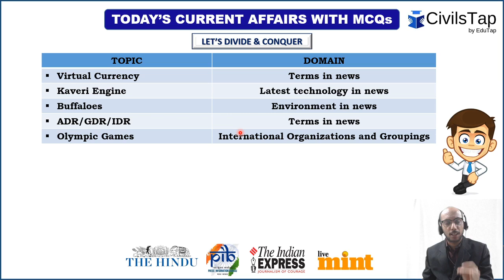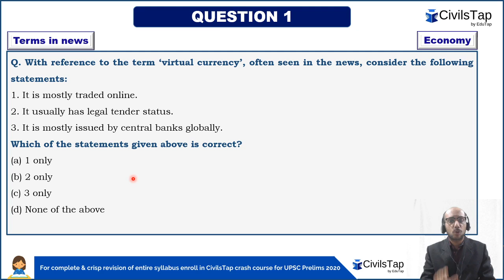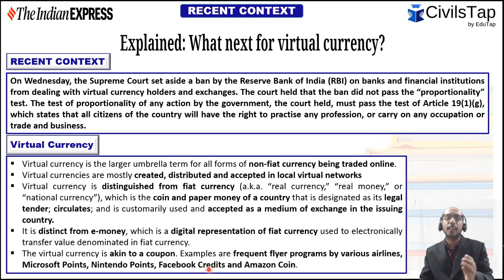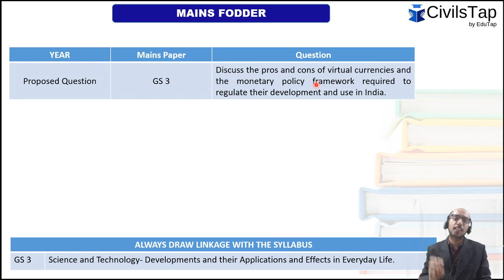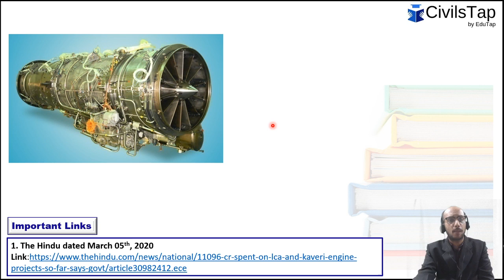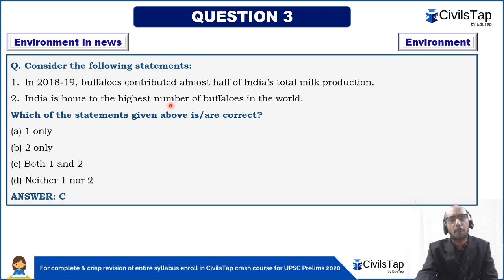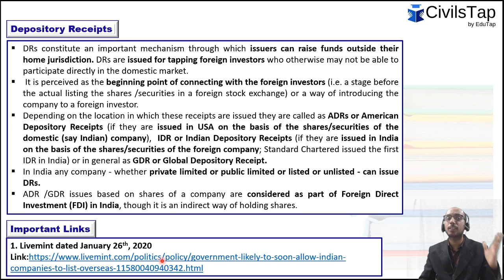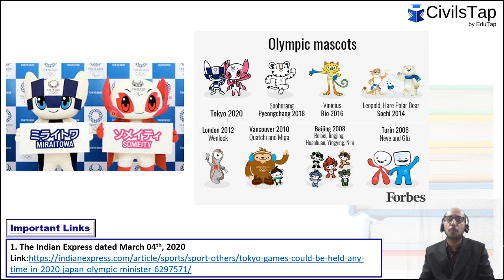5th March | 2020 | Daily Current Affairs | IAS Prelims 2020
Live Session Schedule - Starting from 2nd March 2020 - An Intensive Revision Campaign by team CT to help you score 120 plus in Prelims 2020

Students who have enrolled in our Crash Course recently can refer to this Condensed Time Table to Cover entire 90 Days of Content in 50 days.

Detailed Schedule of subsequent modules will be shared 3 days before the commencement of a particular module.

MOST IMPORTANT TEST SERIES FOR PRELIMS 2020 - PARISHRAM 2020:
To download the PDF and solve MCQs again for effective revision click this
TO WATCH HOW TO DOWNLOAD PDF FILES FROM CIVILSTAP WEBSITE CLICK THE

May it be the Prelims, the mains or the personality test, current affairs will be the most vital ingredient in your civil services journey. Every Prelims question is directly or indirectly derived from the various current affairs for UPSC IAS. Understanding the same, we at CivilsTap present to you Daily current affairs MCQs series - "Jigyasa" in which we publish 5 MCQs daily for you to solve. The detailed video explanation of current affairs is accompanied with the downloadable PDFs which can be accessed through your student dashboard using the CivilsTap App or by singning in

The series covers current affairs MCQs for IAS exam from multiple sources like The Hindu, Indian Express, Business Standard, Livemint, etc and if required we also go on to publications like PIB, PRS to create relevant MCQs for you. So watch these interactive videos and prepare your UPSC Current Affairs in an interactive manner.